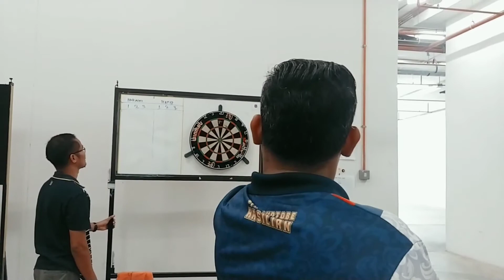Dart Selection @Hasil Cyberjaya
Montage Selection.